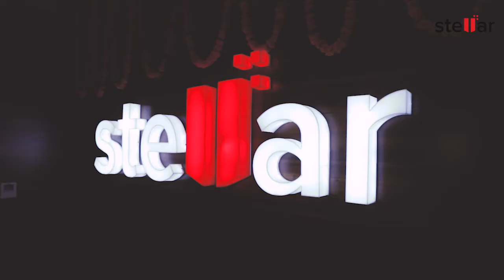Event/Festival Coverage Stellar